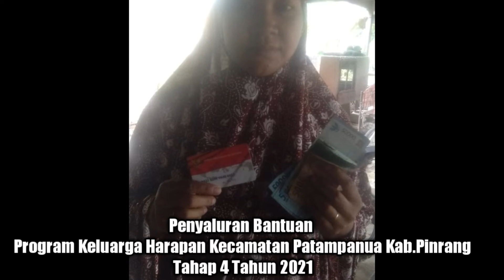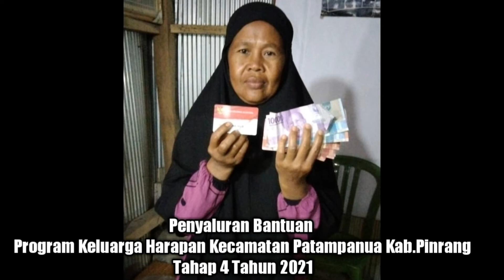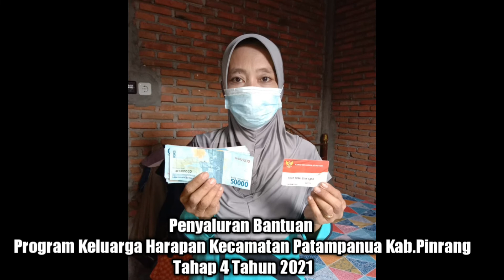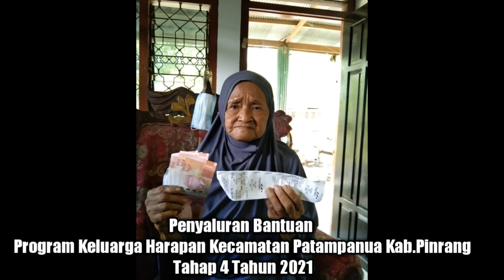Penyaluran bantuan PKH Tahap 4 Kecamatan Patampanua Kabupaten Pinrang sudah Cair November 2021